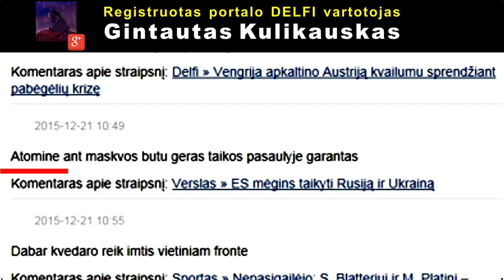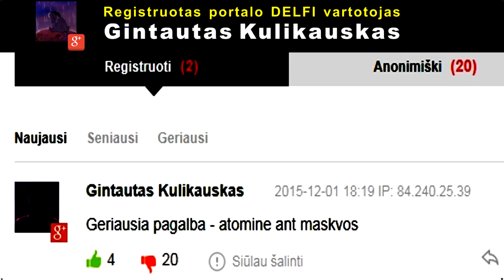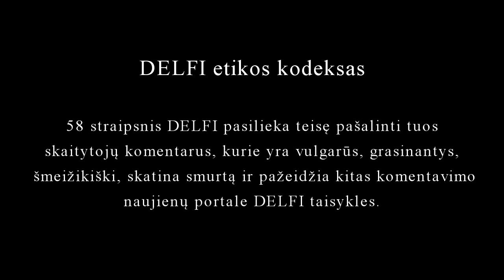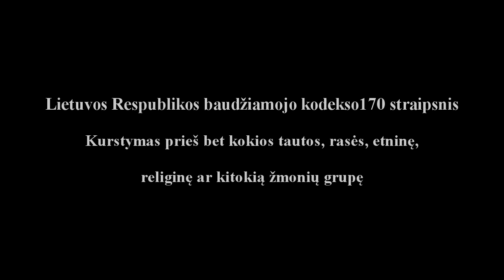Monika Garbačiauskaitė Budrienė apie DELFI komentarus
DELFI redaktorė pasakoja kaip portalo redakcija kovoja su "troliais".

Nutariau ir aš prisijungti prie gerb. Monikos kovos prieš Lietuvos kenkėjus.